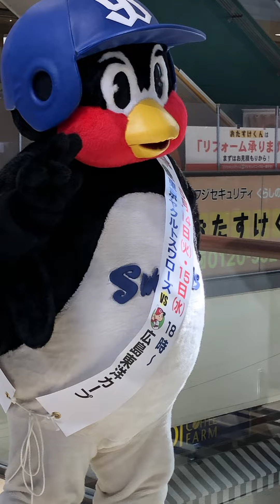2024.3.9 フジグラン イベント全編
👉愛媛県松山市のショッピングモール・フジグラン松山にて、つば九郎がチケット購入者を対象として、2ショット撮影会等のイベントを開催しました。